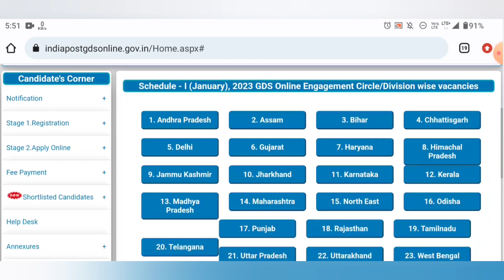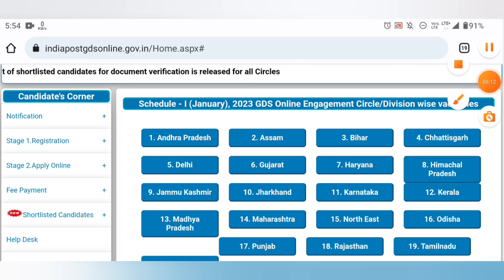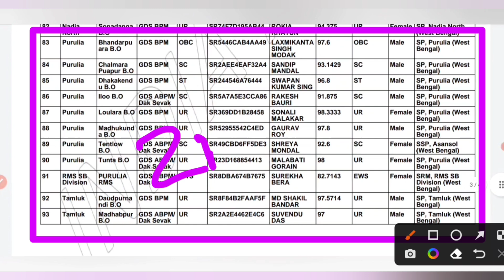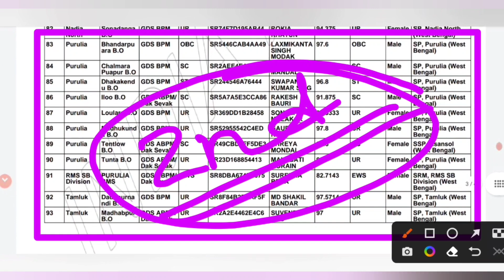💥 GDS 2nd Merit List Check 2023 | GDS 2nd List PDF Download process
Hello, friends...in this video I'm gonna tell you about GDS 2nd Merit List Check 2023 | GDS 2nd List PDF Download process

Thank You to all of my Viewers